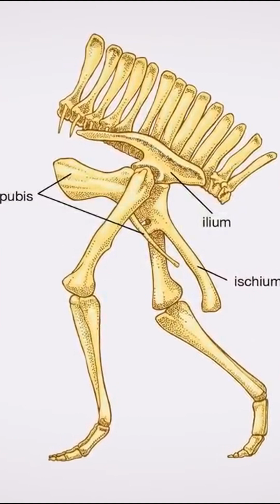Ornithischians, dinosaurs with a bird's pelvis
🌍 If we go back in history to the arrival of the very first dinosaurs, we should find ourselves in the Triassic period around 250 million years ago. It was at this time, after an unprecedented biological crisis, that the dinosaurs arrived on Earth.

Our planet has experienced several mass extinctions, including the one that put an end to the existence of non-avian dinosaurs some 165 million years later. The latter is undoubtedly the most popular with the general public. But what is less well known is that it was neither the only nor the most important one.

The extinction that marks the end of the Permian and the beginning of the Triassic, which we're about to look at, was like no other. It was the most devastating extinction of all.

This mass extinction occurred around 252 million years ago. As we've seen, it marks the boundary between the Permian and Triassic geological periods, and thus between the Paleozoic and Mesozoic eras.

And the era of the dinosaurs is the Mesozoic era. This era is itself made up of the Triassic, Jurassic and Cretaceous respectively.

💥 Dinosaur World:
- Here we are in dinosaur land. This is Pangea. A vast ocean, called Panthalassa, surrounds this landmass, forming a single continent.

Contrary to popular belief, Pangea does not have a single climate. The land of the dinosaurs was neither a vast swamp as far as the eye could see, nor an almost tropical jungle. The climate was not the same on either side of the continent.

In the center of Pangea, comprising present-day Europe, the Americas and Africa, the climate was predominantly desert. On the other hand, what is now India, Siberia and even Antarctica enjoy a temperate climate.

The Earth is a far cry from what we know today. It's as if someone has mixed up all the pieces of the puzzle. Nothing seems to fit. And yet, for tens of millions of years, this was the configuration of the Earth. This unique land was also the cradle of the dinosaurs. These animals experienced a variety of climates, geological periods and adapted to different environments, from deserts to mountains to jungles.

Around 230 million years ago, the first members of the dinosaur group began to appear. Depending on geographic zone, environment and climate, animals diversified to adapt. If you remember from our little introduction, we mentioned almost 1,200 species. And that's just the species known to man. So you can imagine the diversity that reigned in this large family.

When we think of dinosaurs, we immediately think of large animals.

But the earliest dinosaur specimens are a far cry from the usual cliché of giant dinosaurs.

The oldest confirmed dinosaurs, which lived 230 million years ago, were saurischians. First of all, there's Saturnalia, a dinosaur whose classification was long debated until 2007, as it includes features of both sauropodomorphs and theropods. It is around 1 to 2 meters long and probably no taller than an adult's knees.

At the same time, there was also the Staurikosaurus. This ancestor of both sauropods and theropods was discovered in South America. It's hard to describe it with much precision, because we're up against our scientific limits here.